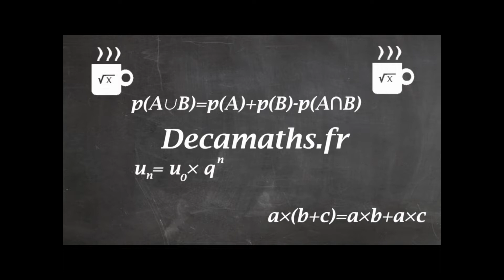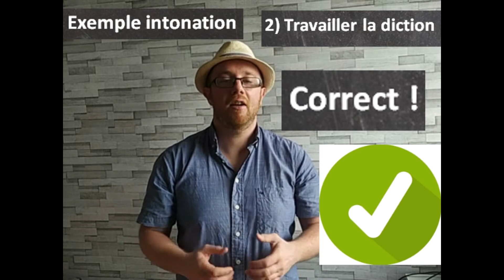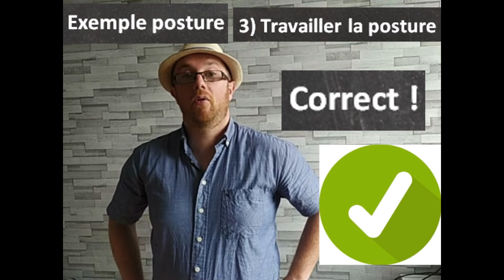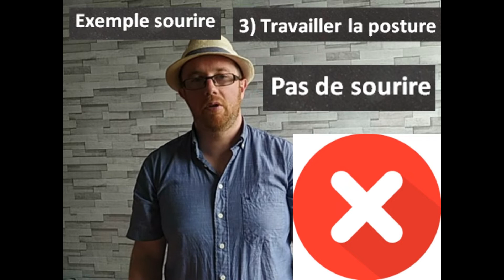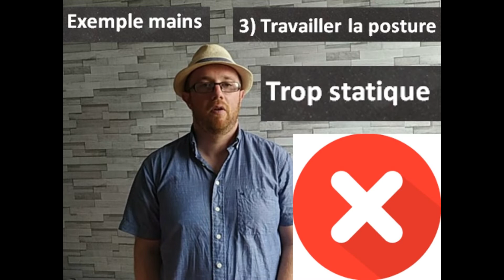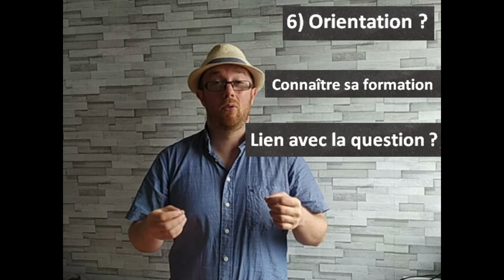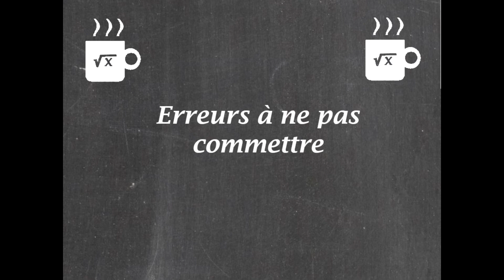Grand Oral : " Comment s'y préparer 2/3 : Préparer la forme"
Bonjour tout le monde :
Petite vidéo pour vous aider à préparer la forme du grand Oral à savoir :
- Conseils sur la diction (Volume, débit, articulation, intonation)
- Conseils sur la posture (sourire, regard, se tenir debout)
- Comment mémoriser son exposé ?
- Gérer les 20 min de préparation
- Les questions classiques au sujet de l'orientation
- Aspects pratiques et erreurs à ne pas commettre.

Pour ceux qui n'auraient pas vu ma vidéo précédente, je vous invite à la regarder :

(Je donne des cours particuliers, corrections de devoirs, etc...)
Vous pouvez également prendre des cours via la plate-forme Superprof :